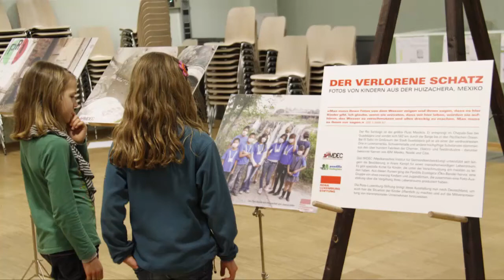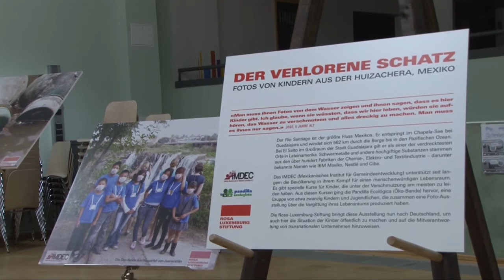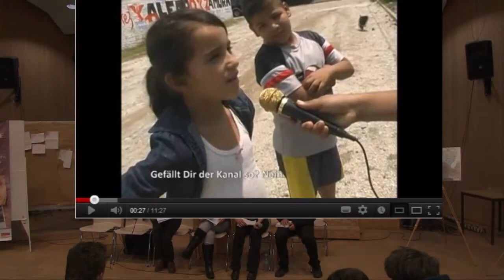«Der Verlorene Schatz»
Kinder aus Mexiko protestieren gegen Umweltzerstörung durch transnationale Unternehmen. Berlin, 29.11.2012
Von 1000 toxischen Substanzen im Rio Santiago sind nur 25 laut mexikanischen Gesetzen für die Einleitung in Flüsse verboten. Auf dieser Veranstaltung werden die Namen der deutschen Firmen (von über hundert transnationalen Unternehmen) genannt, die an der Vergiftung der Umwelt im Großraum Guadalajara beteiligt sind.
Der Rio Santiago ist der größte Fluss Mexikos. Er entspringt im Chapala-See bei Guadalajara und windet sich 562km durch die Berge bis in den Pazifischen Ozean. Bei El Salto im Großraum der Stadt Guadalajara gilt er als einer der verdrecktesten Orte in Lateinamerika. Schwermetalle wie Cadmium, Blei und Chrom, sowie andere hochgiftige Substanzen stammen aus den über Hundert Fabriken der Chemie-, Elektro-, Nahrungsmittel- und Textilindustrie -- darunter bekannte Namen wie IBM, Nestlé, Ciba, Siemens, Bayer, Sachs.

Viele der Bewohner_innen leiden unter chronischen Krankheiten. Am 13. Februar 2008 starb der achtjährige Miguel Ángel López Rocha nach fast dreiwöchigem Koma an den Folgen einer Arsenvergiftung. Er war beim Spielen in den Fluss gefallen und hatte sich dort vergiftet. Etwa 120.000 Anwohner_innen sind betroffen und wehren sich seit Jahren gegen die Zerstörung ihres Lebensraums und ihrer Gesundheit.

Das IMDEC (Mexikanisches Institut für Gemeindeentwicklung) unterstützt seit langem die Bevölkerung in ihrem Kampf für einen menschenwürdigen Lebensraum. Es gibt spezielle Kurse für Kinder, die unter der Verschmutzung am meisten zu leiden haben. Aus diesen Kursen ging die Pandilla Ecológica (Öko-Bande) hervor, eine Gruppe von etwa  zwanzig Kindern und Jugendlichen, die zusammen eine Foto-Ausstellung über die Vergiftung ihres Lebensraums produziert haben.

Nun waren drei Kinder der Öko-Bande und zwei Aktivist_innen des IMDEC in Berlin, um hier selbst über ihre Situation zu berichten. Neben dieser öffentlichen Veranstaltung wurden zwei Tagesworkshops mit Schüler_innen der Sekundarschule Skalitzer Straße und der Evangelischen Schule Berlin Zentrum organisiert, sowie eine Reihe von Treffen mit Umweltaktivist_innen und Partnern der Rosa-Luxemburg-Stiftung.

Das ZDF berichtete über die Gäste aus Mexiko in einem Fernsehbeitrag für logo! (tivi), der Nachrichtensendung für Kinder am 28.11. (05:29 - 10:17)